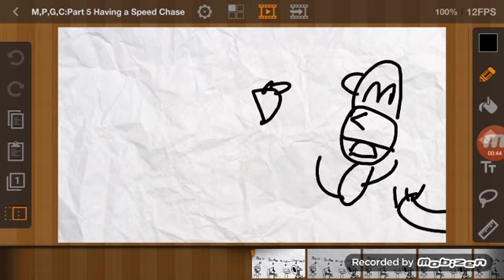Mario,Pac-Man,Mr Game and Watch,Charizard:Part 5 Having a Speed Chase